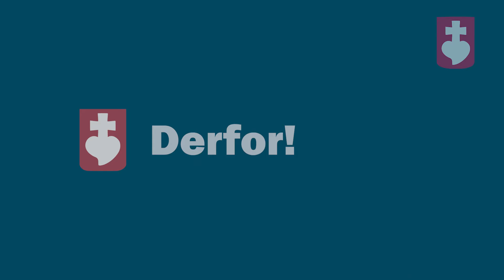Hugo fortæller om hvad der er anderledes ved NSG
Her fortæller en af NSGs 1.g elever om hvad der er anderledes ved Niels Steensens Gymnasium